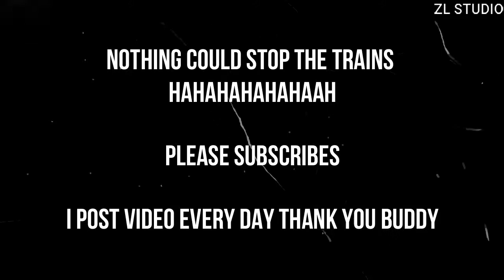GTA5 : STOP THE TRAIN 2020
12 WAYS ON HOW TO STOP THE TRAIN :)
Grand Theft Auto MODS (GTA) 5 Gameplay Bahasa Malaysia /
GTA MALAYSIA
Music Credits